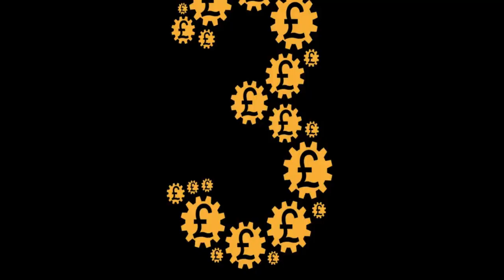Rhino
Nestled in the lush lowlands of this beautiful country, Nepal's rhinoceros population is a symbol of resilience and hope in the face of adversity.

In this video, we explore the fascinating world of these one-horned giants, the Indian rhinoceros. Join us as we venture into their natural habitat, where tall grasslands, tranquil rivers, and dense forests provide the perfect sanctuary for these magnificent creatures.

Our video takes you up close and personal with the rhinos, showcasing their incredible size, power, and unique characteristics. We'll also delve into the crucial role they play in Nepal's rich biodiversity and conservation efforts.

Discover the conservation heroes and dedicated rangers who work tirelessly to protect these endangered animals from poaching and habitat loss. Learn about the innovative strategies and community involvement that are helping to secure a brighter future for Nepal's rhinos.

Whether you're a wildlife enthusiast, a nature lover, or simply curious about the wonders of Nepal's wildlife, this video offers a rare glimpse into the world of rhinos in Nepal.

Join us in celebrating the rhinos of Nepal and the ongoing efforts to ensure their survival and thrive in their natural habitat.